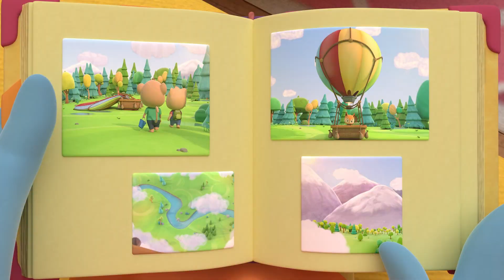Lindsey's Song | Bimi Boo Kids Songs and Nursery Rhymes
Get ready to groove with the playful Lindsey the Squirrel Song! Lindsey is a strong female character who will inspire little girls to reach new heights and conquer any fear.

Songs for kids, preschool and toddlers from Bimi Boo give your children a fun learning and educational experience. Join Bimi Boo and his friends to learn ABC's, numbers, colors and everything else in the world of little ones.

For more fun games and Apps for your preschooler in a safe, child-friendly environment, find us on the App Stores